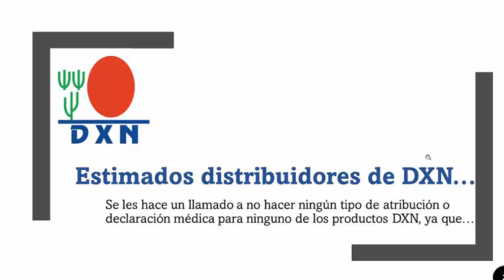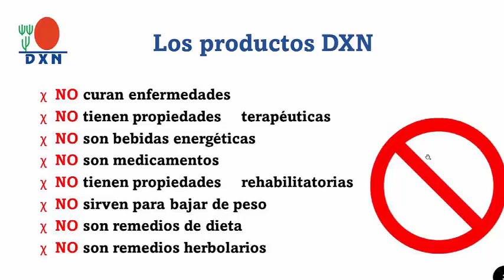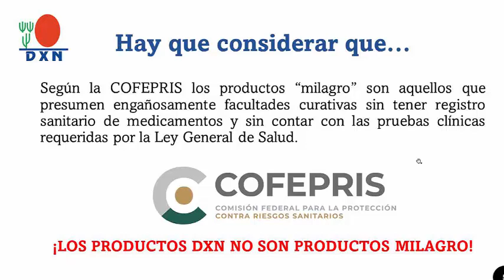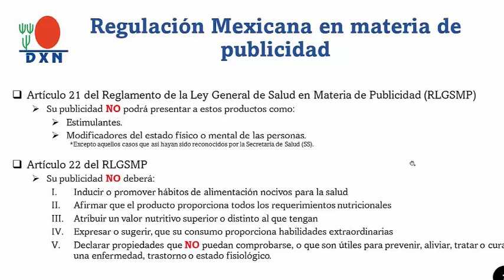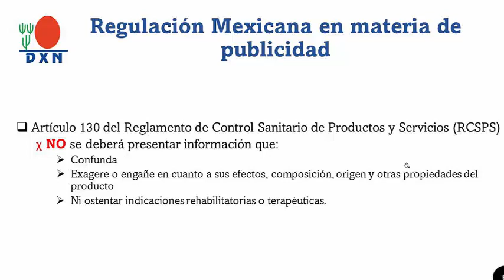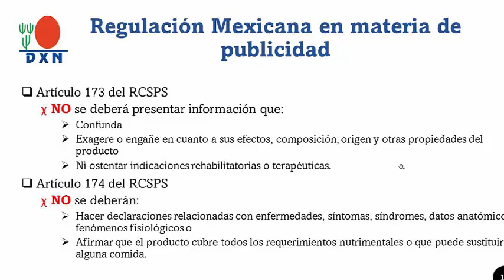dxn NO MEDICINA NO CURA♛✆ ☎️♛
ASESORÍA PERSONAL